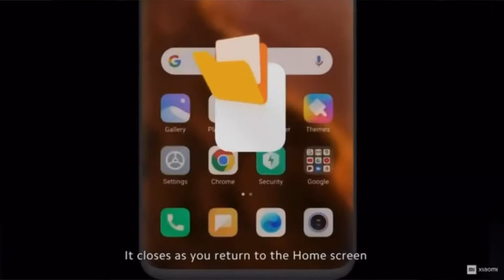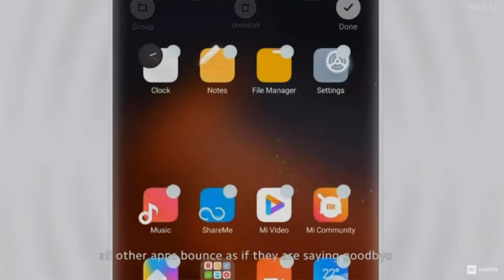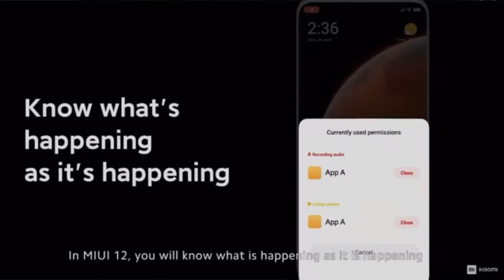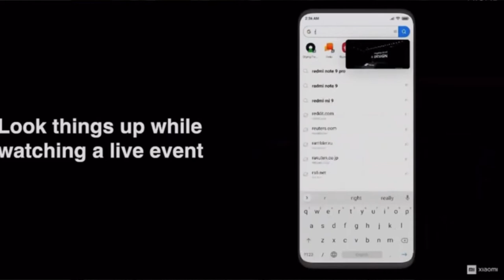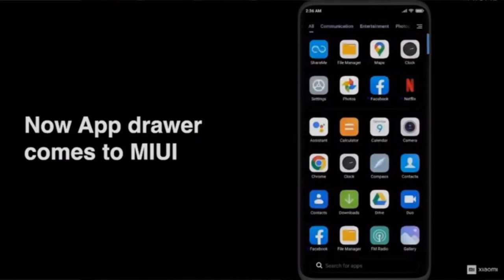MIUI 12 | Best Features Discussed !! कमाल है ✌️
🙏 Namashkar Fellows 🙏

Iss video mai aapse baat karne wala hoon MIUI 12 ke baare main !!

Queries Solved ?
MIUI 12 Best features ?
MIUI 12 Availability
MIUI 12 Compatibility
MIUI 12 Devices
MIUI 12 Tweaks
MIUI 12 updates features
MIUI 12 New Tricks

Camera : Canon 80D
Mic : Snowball White/Clip Mic
Editor : Final Cut Pro X
Laptop : MacBook Pro
Sound Editor : Audacity

Namaskar Fellows 🙏